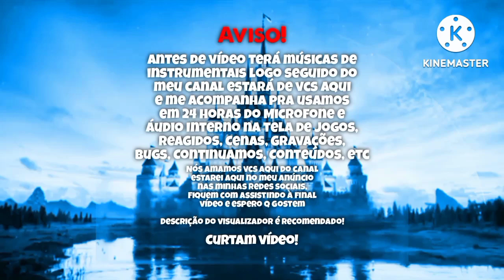SFSB - Knuckles Múmia Jogando Público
Olá Galera
Hoje este vídeo de hoje é mais uma, estou trazendo para vcs é novo Jogando Público o Knuckles Múmia no SFSB
E galera, este vídeo vai ser irado como q eu passo mais de jogando e das batidas, mesmo q personagem leva no seu liberdade do Knuckles Múmia é corporações dos únicos q eu joguei e é tudo parado pra vc e nas partidas são muito mais legais e com vc pode assistir apostar e todo 24 horas e muito mais
Este vídeo estarei de vcs o Jogando Público do SFSB, mais atrações terá novos personagens jogandos públicos é tudo perto e mais perto q o outro, o Knuckles Múmia vai levar pra vc e se joga o q eu estou gostando excelente agir do Knuckles Múmia aos poucos partidas na Chave de Ouro📈🙂
Não esqueça deixar seu like, Se inscreva, Ativa sino de notificações e deixam os comentários fixados e espero q gostem do vídeo, é melhor se divulgam e dos dias e semanas estarei prontos no meu canal👑📅